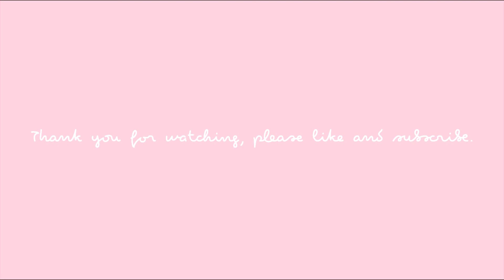Can The Sims Survive A Week Without Me? (Sims 2 Edition)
- Bek xo

*Added sound effects are provided by my idiot cats and/or husband who have no consideration for others.